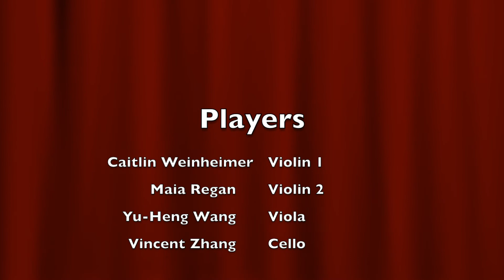Angels We Have Heard on High by James Chadwick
Performed by:
Caitlin Weinheimer, violin l
Maia Regan, violin ll
Yu-Heng Wang, viola
Vincent Zhang, cello